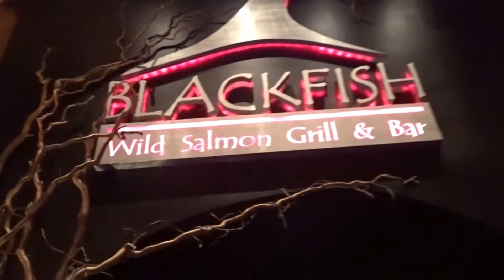Nash's un-surprise bday dinner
we all got together for nash's un-surprise birthday dinner at the Blackfish at the Tulalip Casino. good food, good times & great company